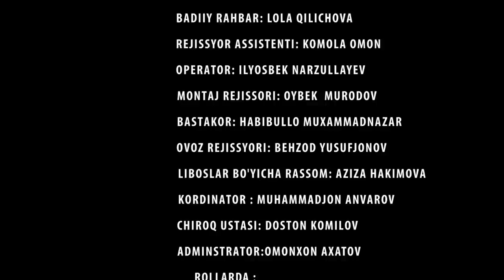Singlisini zo'rlab qo'ygan aka